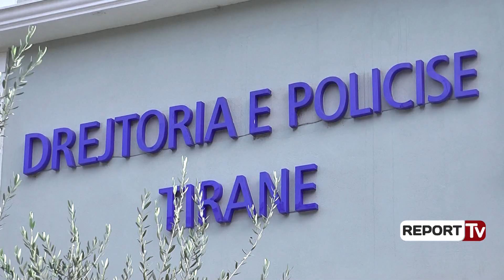Report TV - Vrasja nga grabitësit në Kamëz, policia ofron 5 mln lekë kush jep informacion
Nje grup i posaçem hetimor nga Drejtoria e Policise Tirane nen drejtimin e Specialisteve te Departamentit te Policise Kriminale po punojne per zbardhjen e ngjarjes.

Jane shoqeruar deri tani 13 persona per tu marre ne pyetje ne lidhje me ngjarjen. Vijon puna per fiksimin e cdo prove materiale te vlefshme per zbardhjen e ngjarjes.

Policia e Tiranes ve ne dispozicion 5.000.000 leke per cilindo qe jep informacion te vlefshem. Per cdo informacion qe do sherbeje  per identifikimin e  autoreve te  kesaj ngjarje te telefonojne ne numrin 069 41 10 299,  duke garantuar anonimatin.